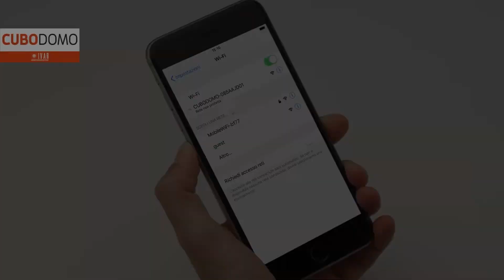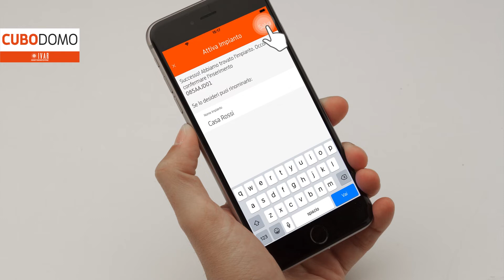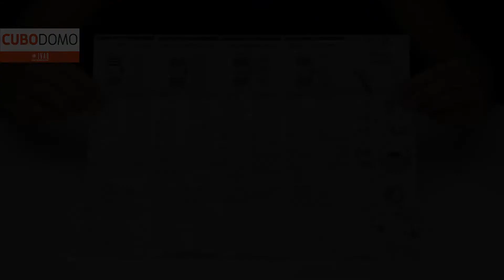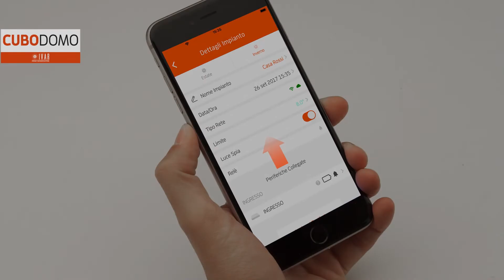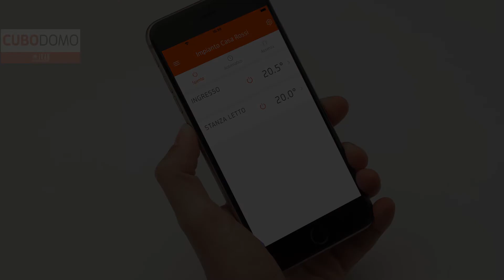Tutorial CUBODOMO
SOMMARIO:
0:00 Contenuto Scatola Kit Base
0:28 Installazione Kit Base
0:38 Connessione Cubo Alla Rete
1:14 Associazione Cubo-Device
1:46 Installazione Valvola Smart
2:09 Associazione Valvola Smart
3:02 Installazione Sonda
3:26 Associazione Sonda

Cos’è Cubodomo?
Cubodomo di Ivar è un dispositivo in grado di termoregolare tutte le zone della casa, controllando le temperature attraverso lo smartphone e tablet come un cronotermostato multistrato, attraverso il WI-FI. La modularità del sistema garantisce la massima flessibilità. È possibile configurare il sistema secondo le necessità e pianificare l’implementazione di elementi aggiuntivi. Ogni componente può essere integrato in qualsiasi momento ottenendo così la massima personalizzazione. Il cubo può gestire fino a 28 dispositivi tra Attuatori e Sonde. Nello Starter Pack, infatti, oltre al Cubo si trova una Sonda con Relè.
L’Attuatore consente la perfetta termoregolazione di ciascun radiatore dotato di valvola termostatizzabile. Il dispositivo garantisce la possibilità di controllare la temperatura in ogni singola stanza, trasformando la valvola associata in una vera e propria Valvola termostatica Smart.
La Sonda con Relè gestisce l’accensione della caldaia o l’apertura di una valvola di zona grazie al relè interno. Le Sonde misurano la temperatura effettiva di ciascuna stanza in cui vengono installate.

3 Motivi per cui scegliere Cubodomo:
- Controlla la temperatura della tua casa ovunque tu sia
- Regola il livello di comfort adatto in modo semplice e rapido
- Risparmia fino al 40% sui costi di riscaldamento.
Per scaricare la brochure e avere altri dettagli del prodotto, clicca sul

Chi è Ivar?
IVAR progetta, sviluppa e realizza sistemi per il riscaldamento ed impianti sanitari ad alta efficienza energetica dal 1985. Oltre 10.000 articoli a catalogo, prodotti di serie e pezzi unici, fino a sistemi personalizzati o combinazioni di prodotti complessi. Tutto Made in Italy.
La sede italiana, a Prevalle (BS), è anche il cuore del Gruppo IVAR, creato con l’obiettivo di distribuire i prodotti anche all’estero e che oggi conta 11 filiali: Australia, Belgio, Cina, Germania, Regno Unito, Repubblica Ceca, Romania, Slovacchia, Spagna, Stati Uniti e Tunisia.

Seguici sugli altri social network per rimanere sempre aggiornato sulle novità di Ivar Group